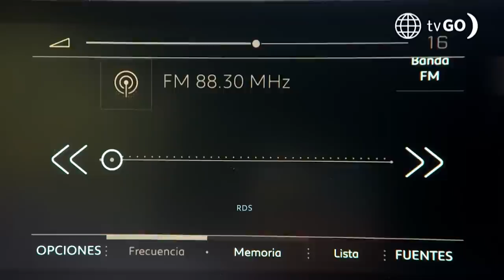Al Fondo hay Sitio 9: Francesca Maldini volvió de sus vacaciones (Capítulo 8)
¡SE ACABÓ! 🤷🏻‍♀️
Luego de unas relajantes vacaciones por Europa, Francesca Maldini decide volver al Perú y confesó que pasó unos días lindos junto a Diego Montalbán. ¿Qué dijo él?

Juntémonos Más.